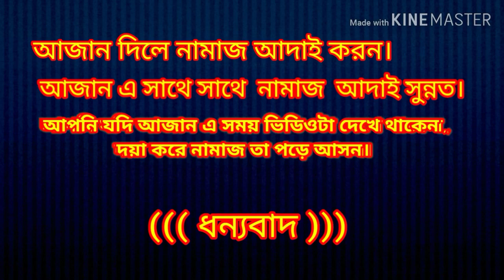Giveaway ki hoba🤔Up cameing golo wall skin😮😮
. WELL CAME .

. BOOYAH:4756725..